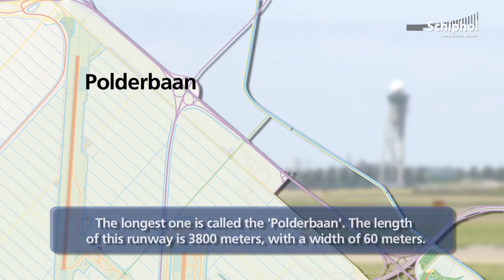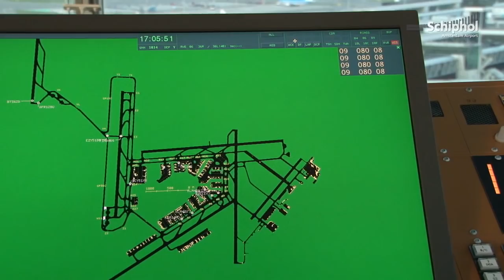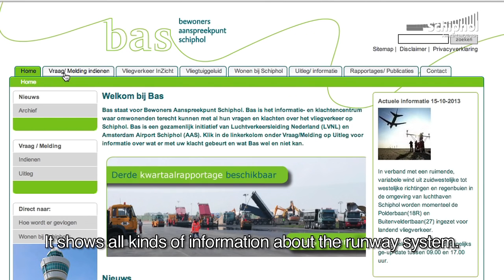The runway system of Schiphol. How does it work?